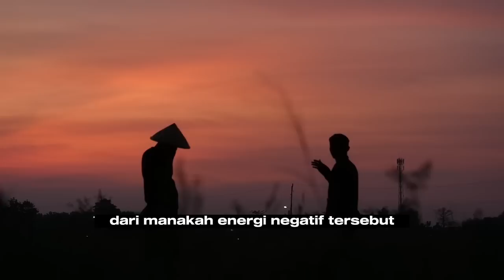Jangan Sepelekan ~ Ini Sebenarnya Yang Akan Terjadi Jika Di Rumahmu Banyak Cicak